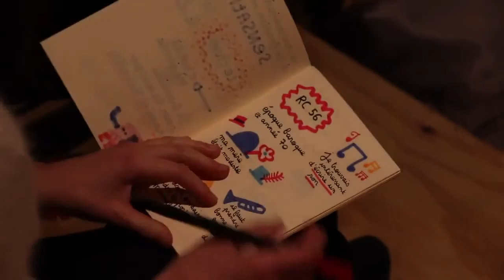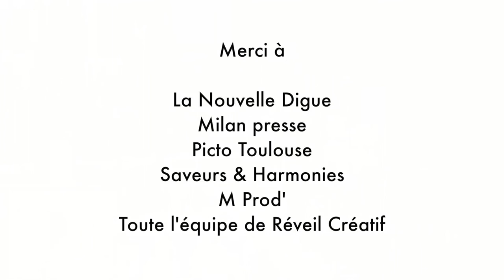RC#56 Jean Pierre Canihac